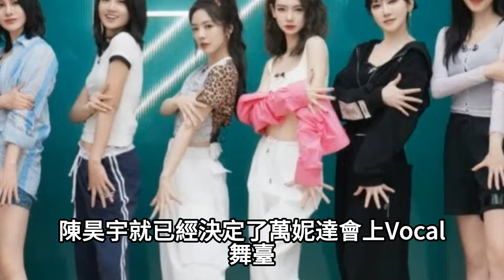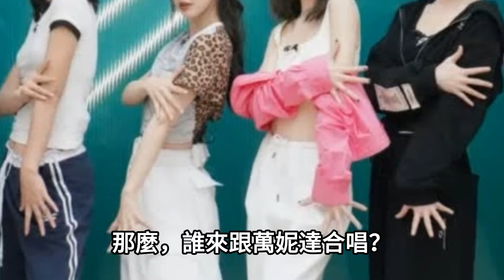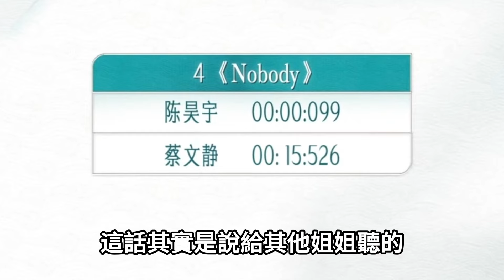《浪姐5》五公謝金燕與陳昊宇排兵布陣上起沖突，柳巖高情商解圍救場，終於知道《煽風點火》為何能得第壹了！浪姐5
《浪姐5》五公謝金燕與陳昊宇排兵布陣上起沖突，柳巖高情商解圍救場，終於知道《煽風點火》為何能得第壹了！